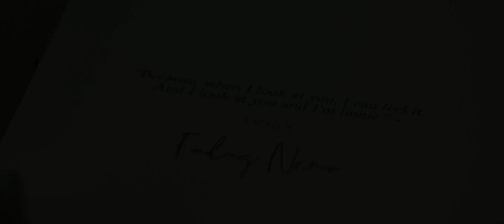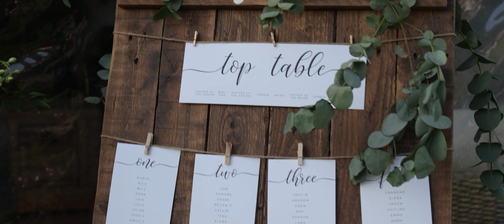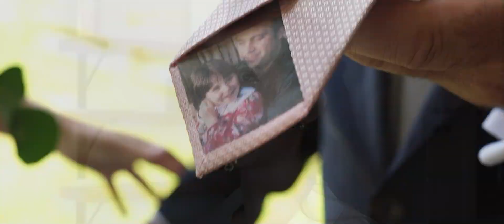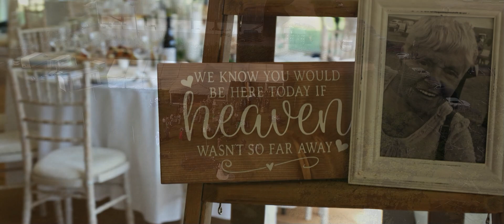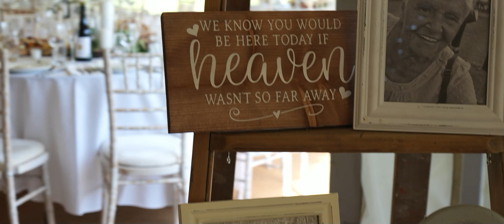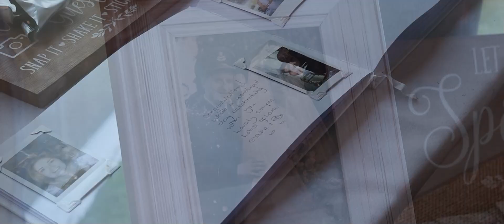Frickley Lake | Megan & Jack - Wedding Highlights